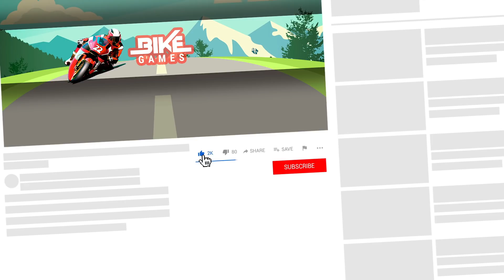Impossible Motor Bike Tracks 3D - #3 Dirt​​ MotorCycle Racer Game Bike​​ Games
In this Impossible Motor Bike Tracks 3D Game ultimate moto bike driving on sky roads by playing Dirt​​ MotorCycle Racer Game. In this video I'm playing Bike​​ Games.

Impossible Motor Bike Tracks
by Tech 3D Games Studios